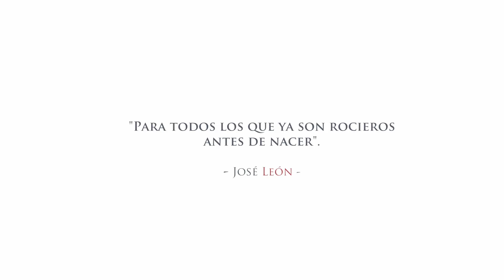José León - Cien Pisadas hasta la Aldea ("Con mi niña entre mis brazos")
Descubre "Cien Pisadas hasta la Aldea" por José León. Un Disco-Libro con 96 páginas y 3 Cd´s dedicado al Rocío. 100 sevillanas inéditas de puño y letra del maestro con más de 70 artistas.